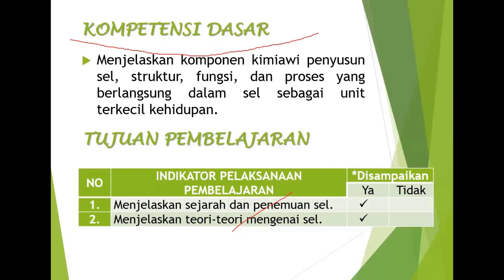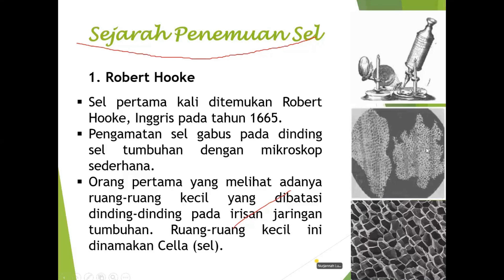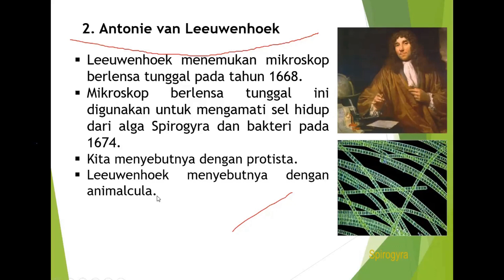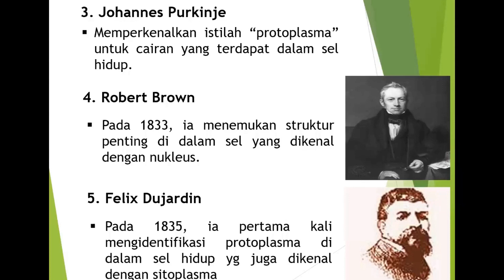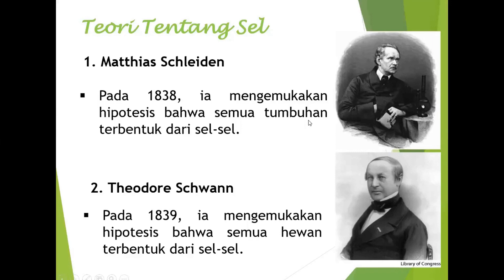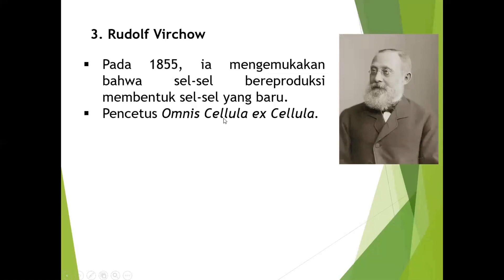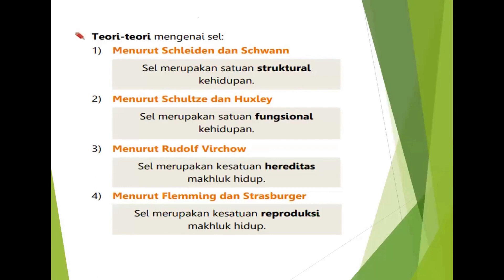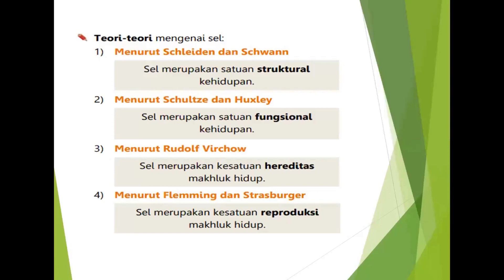Biologi Kelas XI - Sejarah Penemuan dan Teori Sel || Seri Pembelajaran Daring